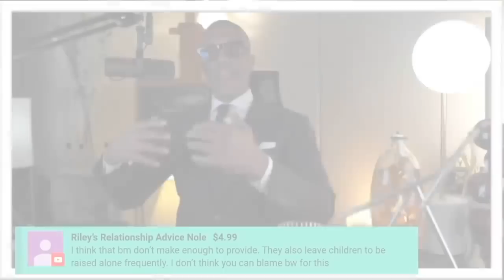Samuels DROPS THE MIC On Older Delusional Modern Woman